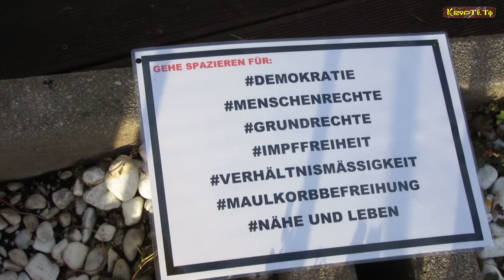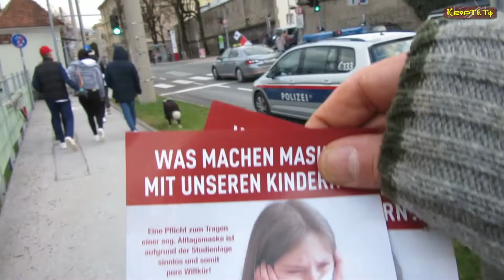Spazierengehen für die Menschenrechte vor allem für die Zukunft der Kinder - Salzburg am 26.12.2020